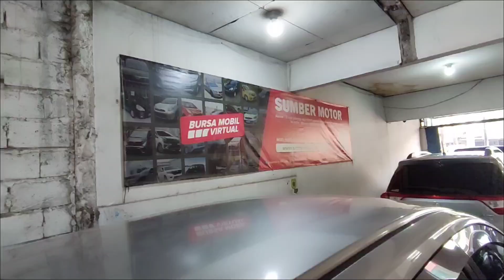TERMURAH 70JT AN|VRZ, INNOVA SIAP PANCALLL|TERJANGKAU, GASKAN‼️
Untuk Sorum yg mau menambah jangkauan promosi nya, silakan dapat langsung kontak admin

Salam Otomotif!